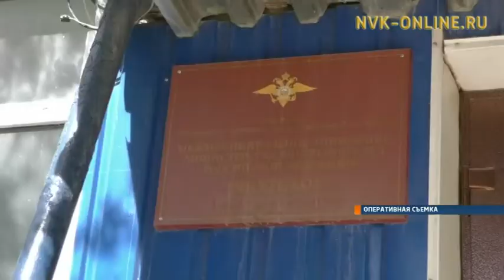У жителя Якутска нашли гранаты Ф-1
Официальный сайт NVK-ONLINE.RU - В Якутии проводится проверка по факту обнаружения боеприпасов у жителя г. Якутска.